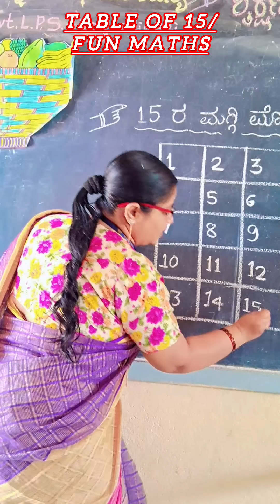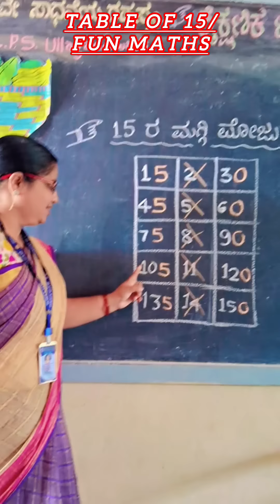Fun Maths/ Table Of 15/ ಮಗ್ಗಿ ಮೋಜು